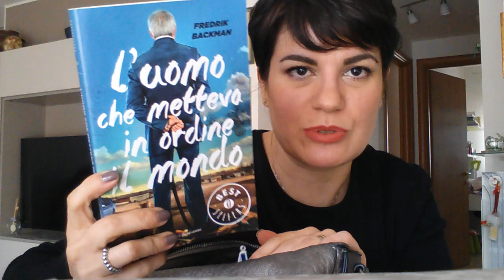WHAT'S IN MY BAG | Uptade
Ciao amiche di trucco, vi mostro la mia borsa ed il suo contenuto... fatemi sapere cosa ne pensate :-)

Un abbraccio
xxxx